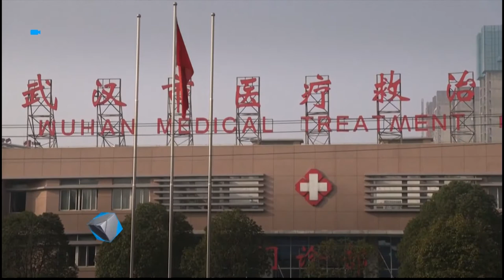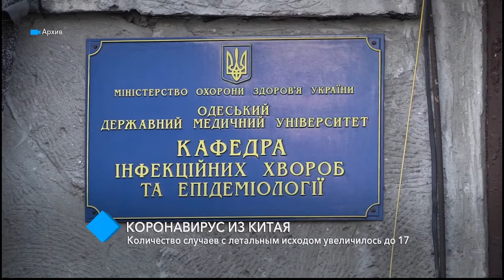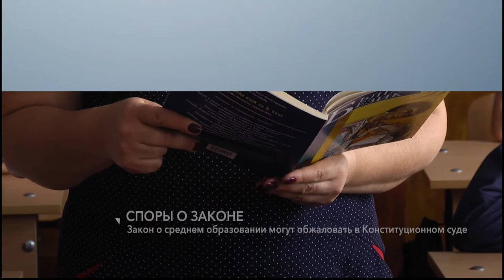Выпуск новостей 22.01.2020